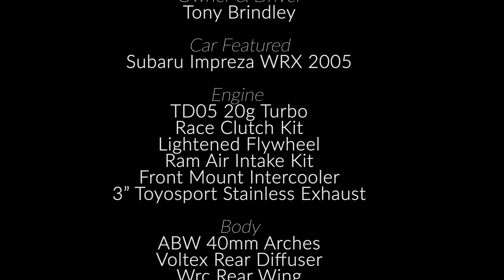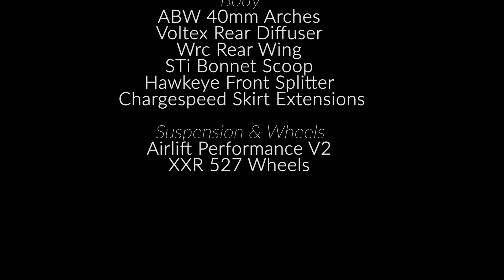Bagged Subaru Impreza STi | Cinematic Edit | 'This is our time'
ʜᴇʀᴇ ɪs ᴛʜᴇ ғɪɴɪsʜᴇᴅ ʀᴇsᴜʟᴛ ғʀᴏᴍ ᴏᴜʀ sʜᴏᴏᴛ ᴡɪᴛʜ Tony Brindley ᴀɴᴅ ʜɪs ʙᴀɢɢᴇᴅ sᴜʙᴀʀᴜ ɪᴍᴘʀᴇᴢᴀ 🔥

ᴡᴇ ᴀʀᴇ ᴀʟʀᴇᴀᴅʏ ɪɴ ᴛʜᴇ ᴘʀᴏᴄᴇss ᴏғ ʙᴏᴏᴋɪɴɢ ᴀɴᴏᴛʜᴇʀ ᴠɪᴅᴇᴏ ᴏғ ᴛʜɪs ʙᴇᴀsᴛ ɪɴ 2019 ᴀғᴛᴇʀ ɪᴛ ʜᴀs ᴜɴᴅᴇʀɢᴏɴᴇ ᴀ ғᴇᴡ ᴄʜᴀɴɢᴇs 👀

ᴀs ᴀʟᴡᴀʏs ɢᴜʏs ɪғ ʏᴏᴜ ᴄᴏᴜʟᴅ ɢɪᴠᴇ ᴛʜɪs ᴘᴏsᴛ ᴀ sʜᴀʀᴇ ᴛʜᴀᴛ ᴡᴏᴜʟᴅ ʙᴇ ᴀᴍᴀᴢɪɴɢ, ᴡᴇ ᴀᴘᴘʀᴇᴄɪᴀᴛᴇ ᴀʟʟ ʏᴏᴜʀ sᴜᴘᴘᴏʀᴛ 🙌

❌ Canon 200D

❌ Sigma 18 - 35mm F1.8

❌ K&F Variable ND

❌ Dji Mavic 2 Pro 4K

❌ Polar Pro Mavic 2 ND and CPL

❌ Feiyutech AK4500

❌ Feelworld 7" 4K Field Monitor

❌ Rode VideoMic NTG

❌ Zoom H4N

❌ PowerExtra Spare A7iii battery

❌ Powerextra Full Capacity 10500mAh Battery

❌ Rode Videomic NTG Wind Muff

❌ Rode Wireless Go Lav Mic